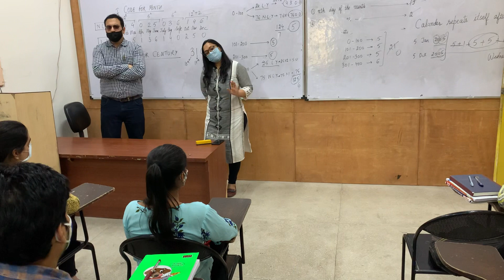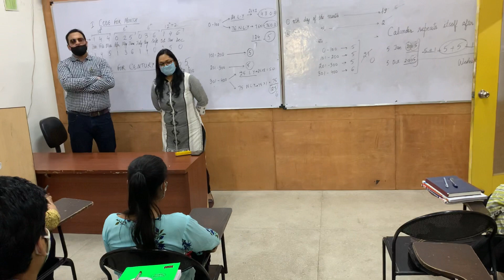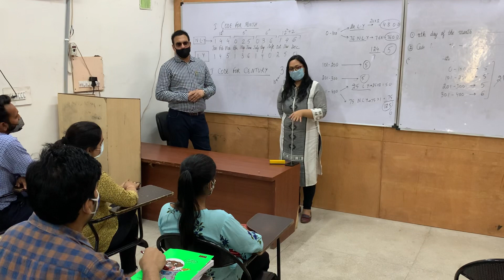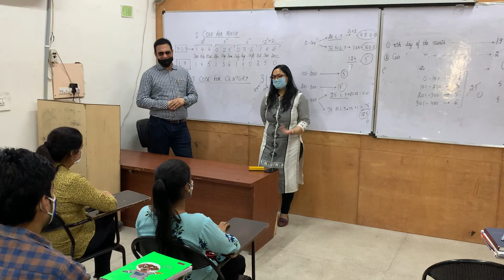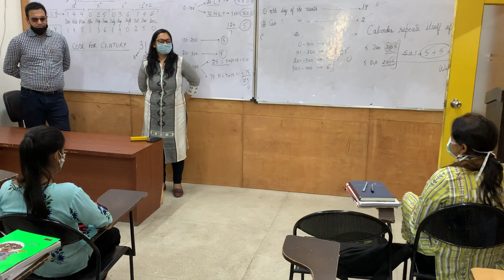SBI EXAM PREPARATION STRATEGY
Sbi po 2021 selected Divyasha talks about her struggle and preparation strategy at IBS chandigarh branch..